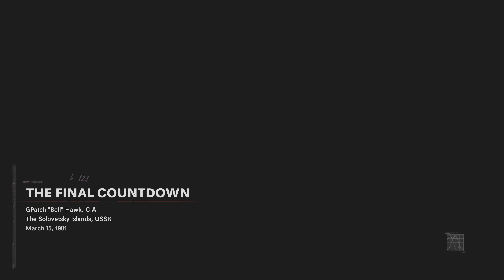COD Black Ops Cold War - 'The Final Countdown' | Explosive Mission Finale | Full 4K Gameplay PS5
🌍 Dive into the explosive finale of 'The Final Countdown' in Call of Duty: Black Ops Cold War. Watch as Bell and the team launch a daring assault on the Solovetsky Islands, aiming to thwart Perseus's apocalyptic plans in stunning 4K detail.

⏳ With the stakes higher than ever, the mission sees the team dismantling Perseus’s last stand amidst the chilling backdrop of the Arctic. Experience heart-pounding action as AA guns are silenced, and strategic bombings pave the way for a ground assault that could decide the fate of the world.

💥 Witness teamwork and betrayal as Bell, despite recent revelations and personal turmoil, leads the charge to prevent a global catastrophe. The narrative culminates in a dramatic showdown, questioning loyalty and the price of duty.